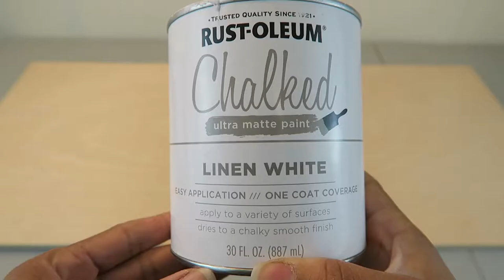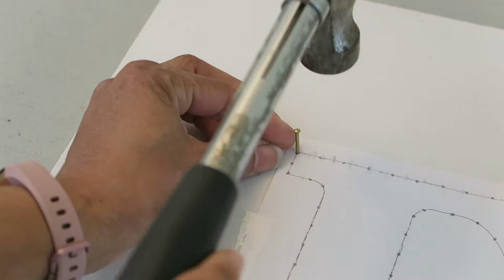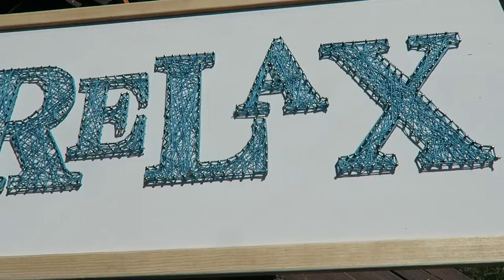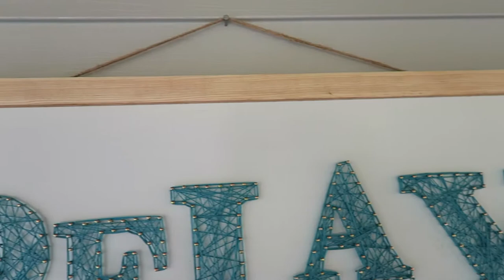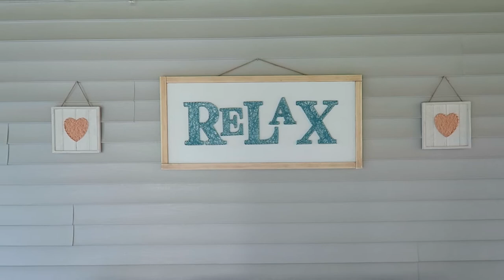Farmhouse Decor ~ Relaxing DIY String Art Tutorial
Today's video is farmhouse decor in the form of a DIY string art tutorial for how to make string art. These string art projects are easy string art and DIY string art ideas. This video includes easy string art with nail and string art patterns. String art is a great way to add to your home decor with something original. There are so many possibilities!

I make relaxing videos of DIY projects, home decor, product reviews, modest fashion, thrifting, cooking/baking and more!

* Here I share “tasty tidbits for mind, body, and home.”

* FAVORITE VIDEOS *

ASMR ~ RELAXING! SOFT-SPOKEN & GENTLE SOUNDS *

I respond to all comments and questions so please leave them below. I look forward to hearing from you!